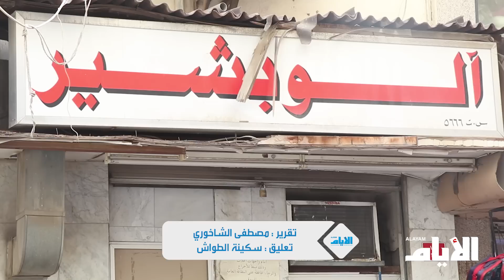«آلو بشير» .. رائحة من الزمن الجميل